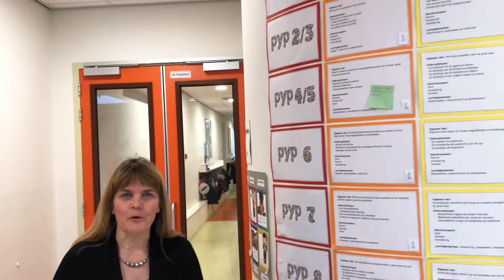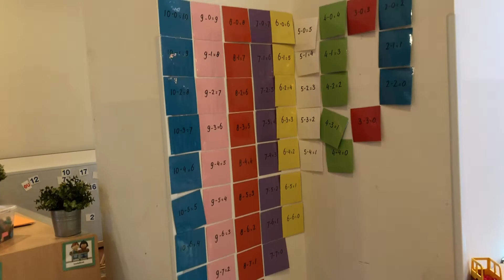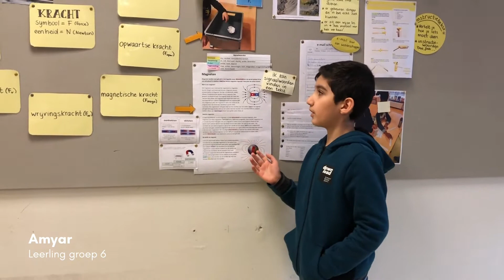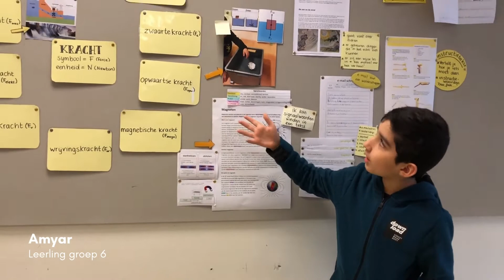Primary Years Programme bij de Mgr. Bekkersschool, Delft I Laurentius Stichting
Mgr. Bekkersschool on the road!
Zelf kunnen beslissen hoe snel je leert of welk niveau er echt bij je past. Zelf de leervragen stellen. En lekker zelf onderzoeken. In één woord: dit is het Primary Years Programme waar de leerlingen van de Mgr. Bekkersschool (Delft) elke dag mee bezig zijn. Kijk maar!